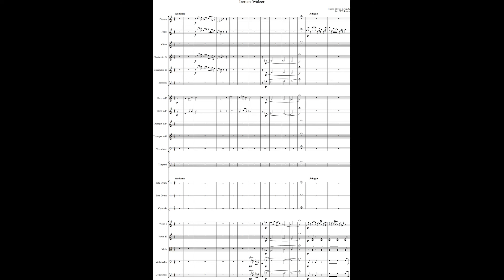Johann Strauss II, Irenen, Walzer, Op. 32, Arr. CPE Strauss, (Courtesy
A slight rework of my earlier orchestration of this waltz, mainly to get the better sound with later versions of Noteperformer.

I have taken out some of the percussion and the ophicleide part too.